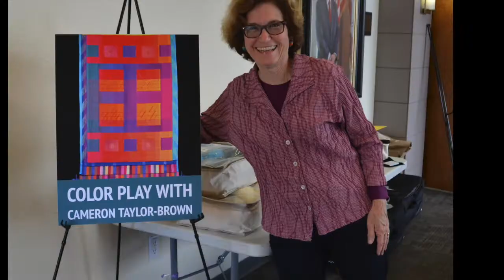What is WeFF?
The Southern California Handweavers' Guild's annual Weaving and Fiber Festival (WeFF) is an annual day of fiber fun for creative people who love yarn and the beautiful things you can make with it.

WeFF 2020 will be Sunday, May 17, 2020 at the Torrance Cultural Arts Center. For tickets and workshop registrations, visit SCHG on Eventbrite